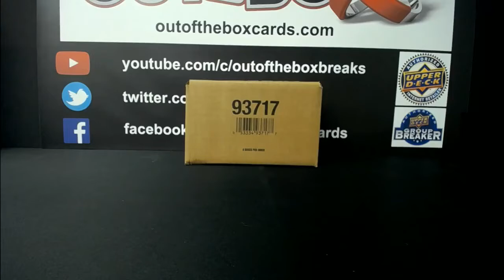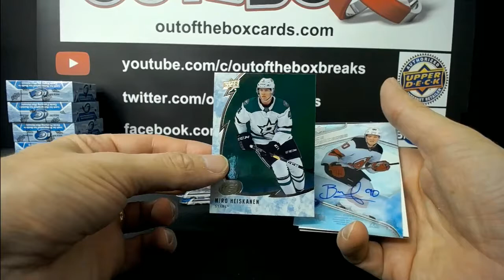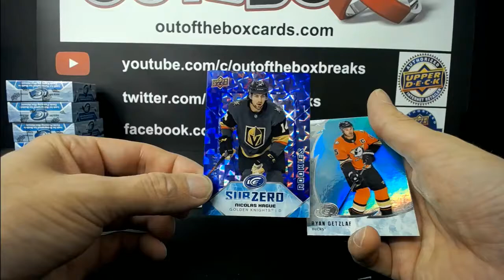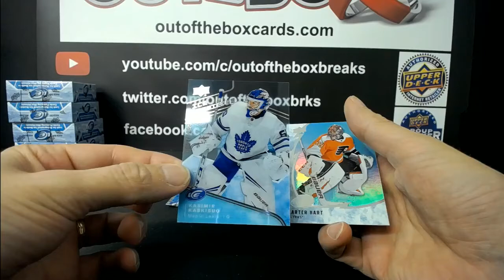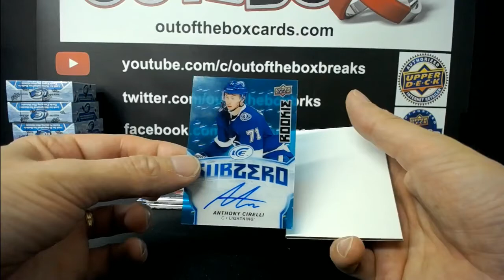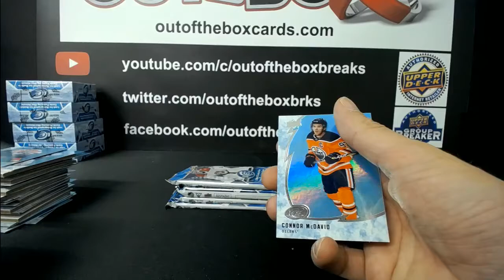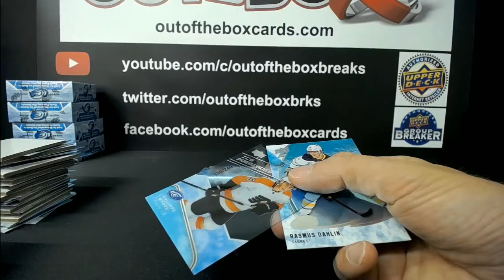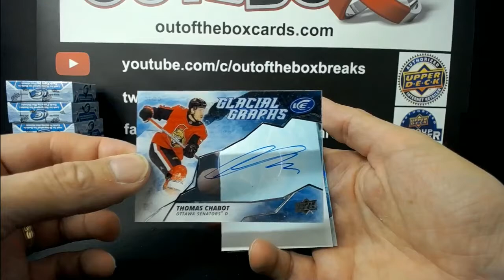Out Of The Box Group Break #7016 19-20 ICE HALF CASE TEAM BUY